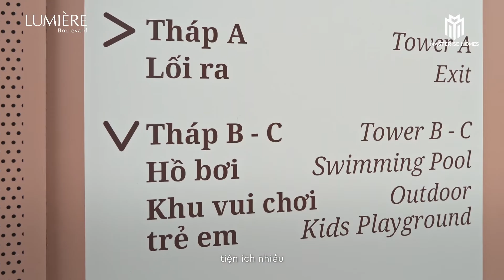LUMIERÉ Boulevard | Không gian sống lý tưởng cho mọi thế hệ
Tổ ấm đầu tiên của hai vợ chồng, ngôi nhà xanh an hưởng tuổi già cho ba mẹ, món quà đầu tư cho tương lai con cái … LUMIÈRE Boulevard - Masterise Homes tự hào là không gian sống lý tưởng cho mọi thế hệ.